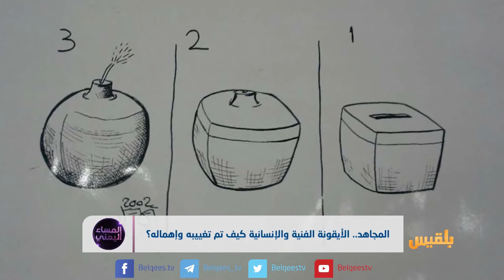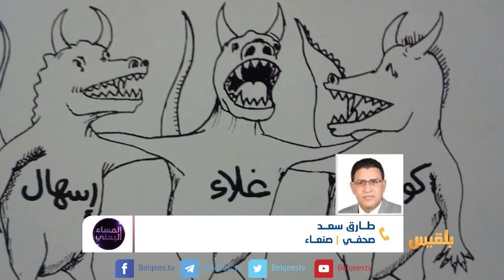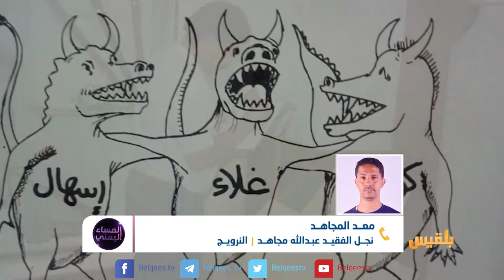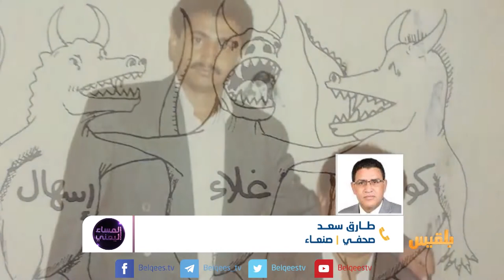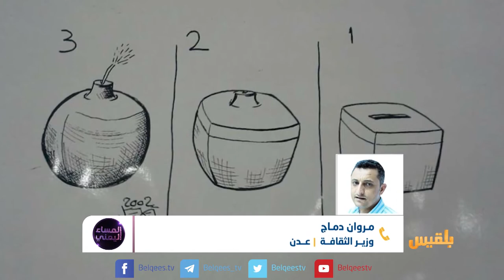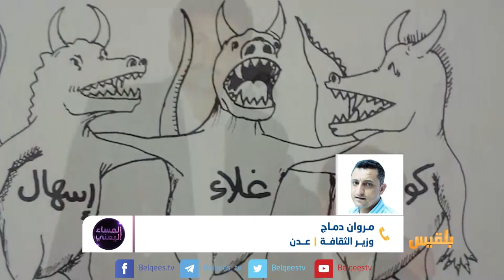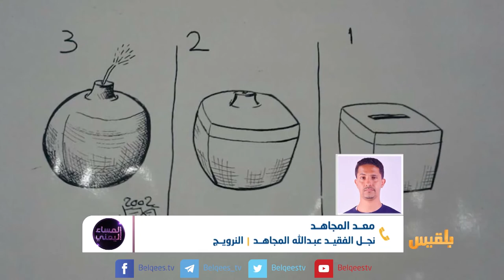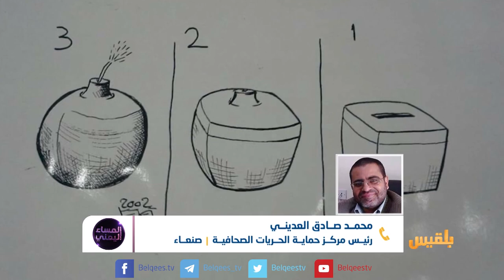المساء اليمني | أربعينية الفنان الكاريكاتوري عبد الله المجاهد | تقديم: وجيه السمان